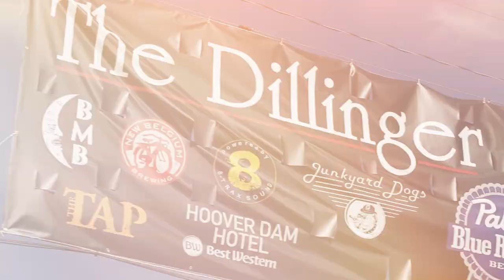The Dillinger Block Party - Boulder City, NV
Every 2nd Saturday in May we shut down a couple blocks in the heart of Boulder City, NV's picturesque downtown and throw a big block party. Access to the block party is free and all-ages and also serves as a fundraiser for the nonprofit Shane Patton Scholarship Foundation, which provides scholarships to local high school students. This year's event is on Saturday, May 11th from 3pm-2am. We are part of a city-wide Historic Preservation Day Celebration. The block party will be kicked off by a parade led by the Boulder City High School Marching Band.

Song: Sold by Jo Passed.

Presented by The Dillinger and Bad Moon Booking.